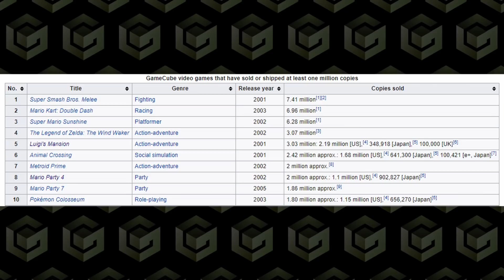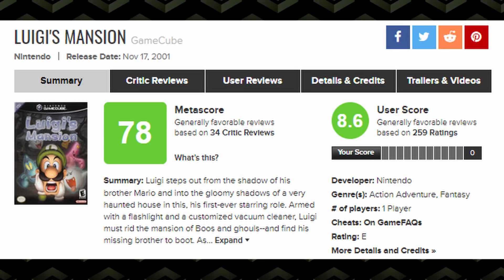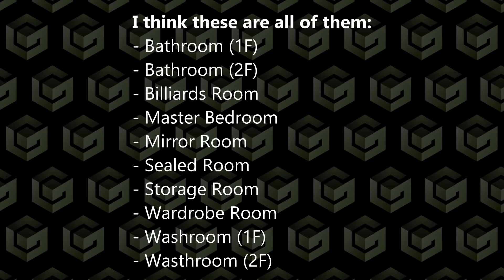Luigi's Mansion Sucks You In | Gamecube Grind #1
A review of Luigi's Mansion for the Nintendo Gamecube by some guy on the internet.

Time stamps:
00:00:00--Introduction
00:01:15--Part 1: Atmosphere
00:04:54--Part 2: Portrait Ghosts
00:10:06--Part 3: Combat
00:14:33--Part 4: Exploration
00:18:30--Conclusion

Background music (in order of use and by section):

Introduction:
- Luigi's Mansion - Menu

Part 1: Atmosphere
- Mansion (Dark Hallway)
- Bogmire Battle
- Mansion (Melody Pianissima)
- Mansion (Luigi Humming High Health)
- Mansion (Luigi Humming Medium Health)
- Mansion (Luigi Humming Low Health)
- Mansion (Luigi Whistling)
- Luigi's Mansion - Mini-Game

Part 2: Portrait Ghosts
- Ghost Potrificationizer Room
- Controls
- Gallery

Part 3: Combat
- Training
- Catching Boos
- Staff Credits

Part 4: Exploration
- Mansion (Dark Hallway)
- Mansion (Melody Pianissima)

Outro:
- Gamecube Grind Theme